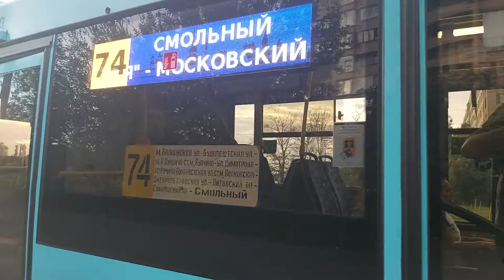Автобус, маршрут №74 (объезд по Пловдивской и Будапештской) МАЗ-216.066 б.1439 (21.08.2022) СПб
Поездка на автобусе МАЗ-216.066 борт №1439, по маршруту №74 (временная трасса) от Пловдивской улицы до остановки "улица Олеко Дундича",
Автобус обслуживается СПб ГУП "Пассажиравтотранс", Автобусный парк №1.
Время съёмки 19:25 - 19:35